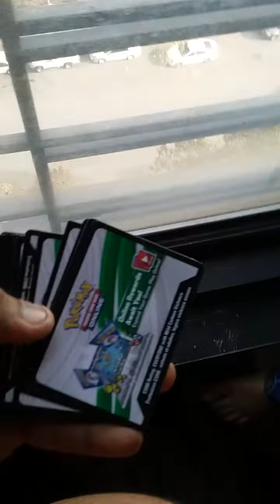Pokemon breakpoint pack fail all codes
Just bought my son his own pokemon pack and its all codes